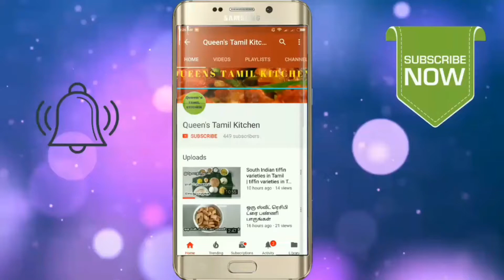மிக மிக சுவையான லட்டு செய்து பாருங்கள் | Healthy and delicious ladoo recipe in Tamil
How to make delicious ladoo
1 cup gram flour
1/2 cup sugar
Ghee 50gm
Cashewnut
Kismis